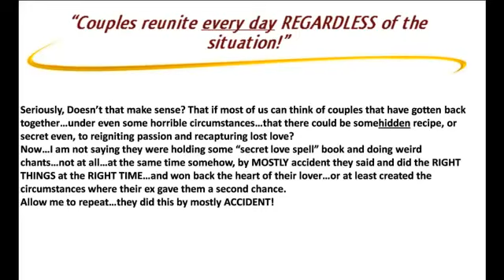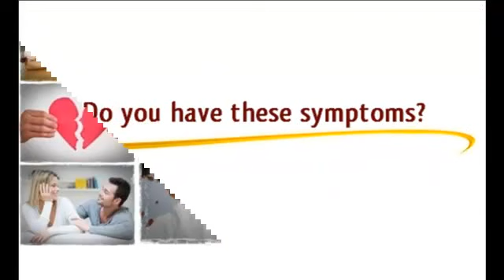get your ex back after years apart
The Magic Of Making Up - Get Your Ex Back

So you broke up with your boyfriend/girlfriend. And after crying buckets, tossing a good number of tissue paper in the trash can and indulging in binge eating to ward off depression, you finally decide that you are still madly in love with her/him and you want him/her back.

If you're convinced about getting your ex back, first get to the root of the problem.A breakup story is different for every couple. One common denominator, however, is that it is COMPLICATED. Some fall out of love, some are torn apart by time and distance, still others are consumed by irreconcilable differences. But the most common reason would have to be-someone CHEATED.

Regardless of whether you are the on who cheated or got cheated on, delve deeper to the source of the dilemma. If cheating happened, then there must be something going awry in the relationship in the first place.

But why would a man or woman cheat?

Men, in general, have a larger ego compared to women. Most men demand that they be admired. They need to feel and know that they are needed. ON the other hand, women are the dreamy, more affectionate ones. A man throws a corny joke and the woman would be quick to laugh. The woman is the more touchy-feely type-wanting to always look gorgeous and dressed up for her man. Because of the tremendous amount of admiration women bestow upon them, it is not surprising that men are very egoistic.

But things become different several months later. The woman isn't all doll-eyed for her man anymore-she doesn't laugh at his jokes, dress up for him. She isn't as affectionate and warm as she used to be.

Rarely do men cheat because they found somebody prettier. It's really because they feel that their partner fell out of admiration for him.

And if he finds someone who laughs at his jokes, who cares for him and who reminds him of what he had several months ago-you have a love story doomed to be buried alive.